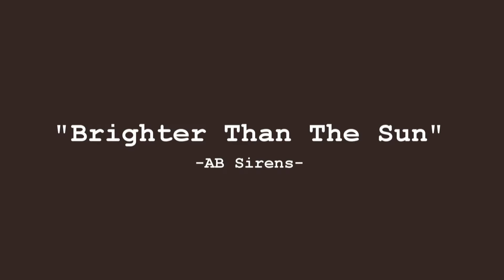Brighter Than The Sun - AB Sirens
AB Sirens and The Band Auditions